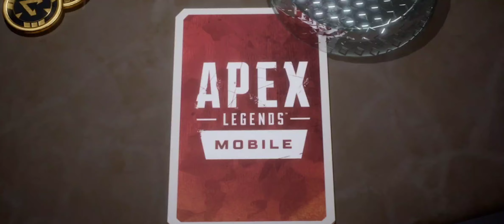Apex Mobile's Rookie Tutorial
Hi, thank you for Choosing to Watch my Videos, My Name is Kian, An Introvert trying my Best to Socialize with other People, and i made this YouTube Channel for that Purpose,Hope you Enjoyed it, I won't tell you to Subscribe
But if you wish to help my YouTube Channel,